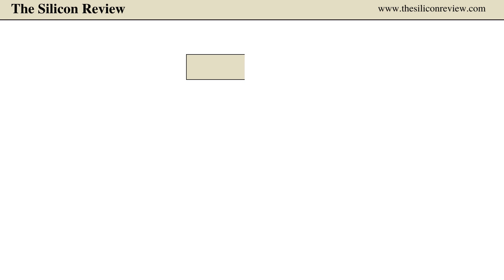5 Best Digital Marketing + 5 Best Automotive Companies to Watch 2021| The Silicon Review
The Silicon Review has published an issue of 5 Best Digital Marketing + 5 Best Automotive Companies to Watch 2021

5 Digital marketing: No matter what your business is, or what products and services you offer - digital marketing is something which everyone should focus on.  The ongoing economic conditions have completely changed how businesses operate. More products and services went online and small businesses are enjoying the perks of digitization to the fullest.  This is the reality. Read The Silicon Review '5 Best Digital Marketing Companies to Watch 2021' for expert opinions.

5 Best Automotive: Smart innovations are smart for a reason. Today’s cell phones are now capable of doing more than just making calls, likewise, cars can do much more than going for a long drive. In recent years, the automotive industry has worked hand-in-hand with many smart and innovative technology companies in order to deliver the most advanced, safest and most comfortable vehicles out there. Read The Silicon Review '5 Best Automotive Companies to Watch 2021' for more industry insights.

Please check "5 Best Digital Marketing + 5 Best Automotive Companies to Watch 2021" by The Silicon Review.